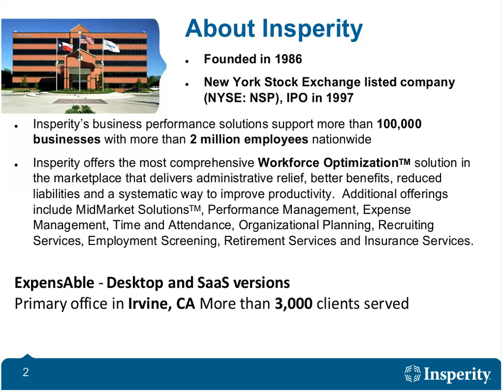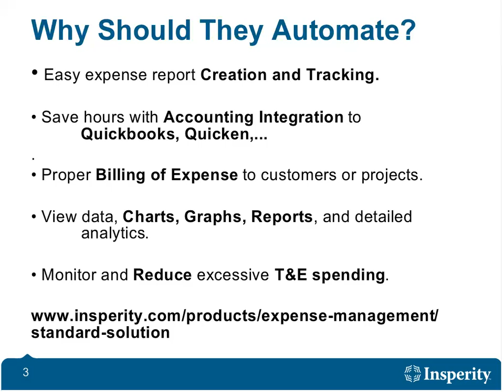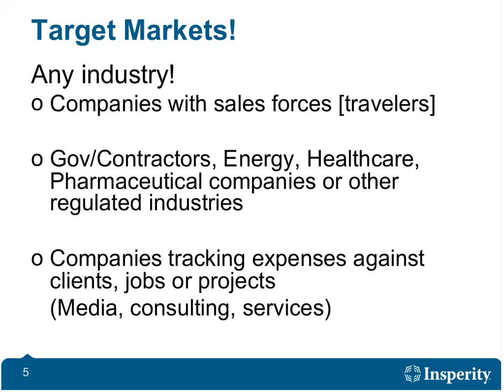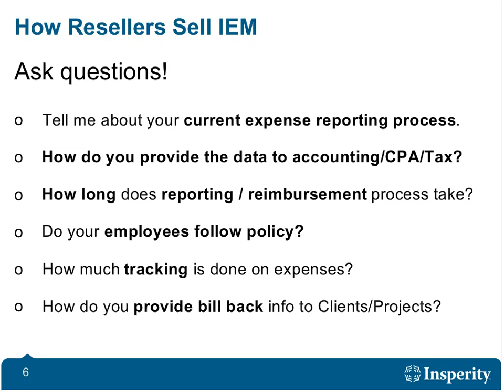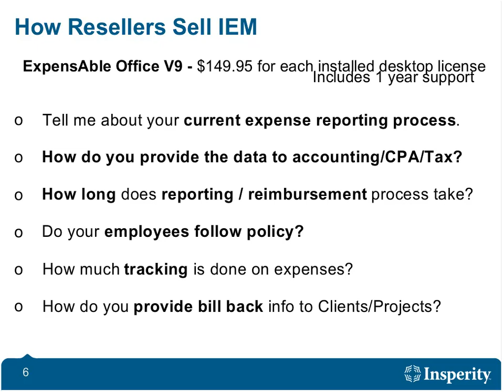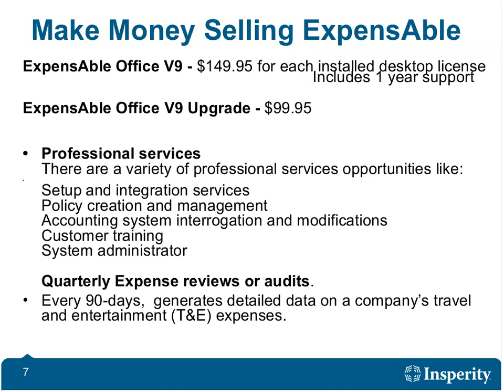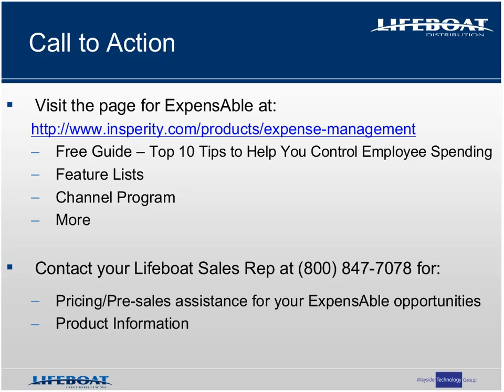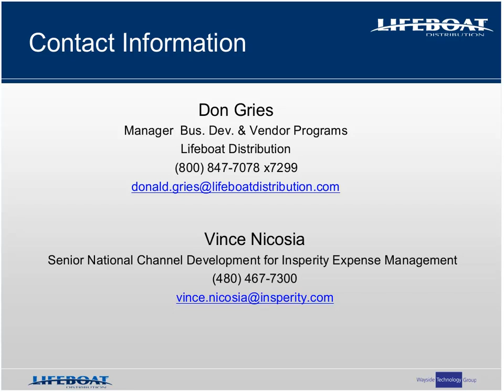Insperity: Grow Your SMB Sales with the Hot New Mobile App in Insperity's ExpensAble Office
Grow Your SMB Sales with the Hot New Mobile App in Insperity's ExpensAble Office version 9!

Join us for this webinar and find out how you can make your customers love you by improving their process, saving them money and adding hours back to their days! You can also earn big $$$ by upgrading the 1,000s of ExpensAble users to the new version 9 edition, complete with its Hot New Mobile App! Plus find out how you can add margin to your QuickBook and Dynamic/Great Plains deals!

Introducing ExpensAble Office version 9!

Customers can save time and organize their expenses with easy-to-use expense management software. They can create and manage their expense reports while reducing manual errors with Insperity™ ExpensAble® reporting software. Ideal for small business, business travelers and consultants, ExpensAble Office version 9 provides a quick and intuitive way to handle the expense reporting process.

Insperity ExpensAble lets your customers:

Snap photos of receipts while they are on the road with our new mobile app
Use on Windows or Mac
Speed through entries with helpful prompts from hotel and trip genies
Analyze company expenses with more than 15 customizable reports
Sync the software with your online banking account or credit card account
Join us for this webinar and we'll review the popular features that your customers will love, and show you how easy it is to increase your SMB Sales with Insperity solutions.